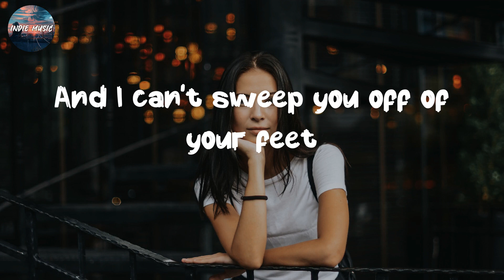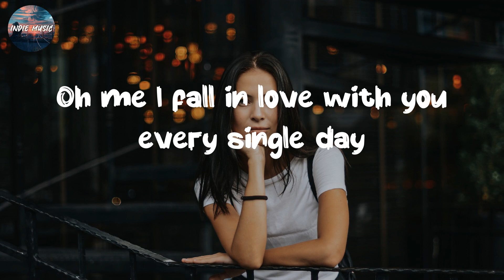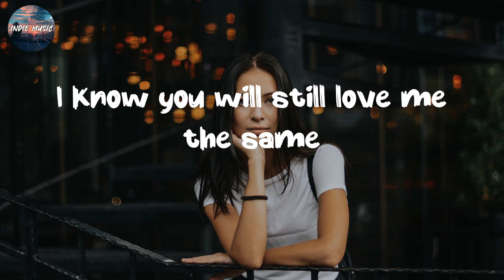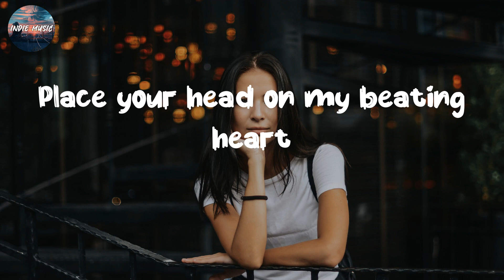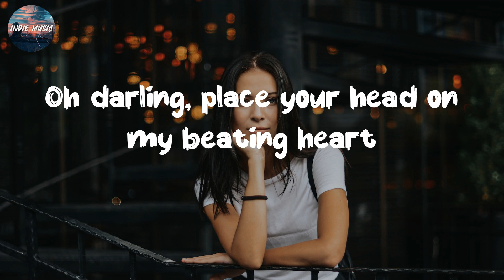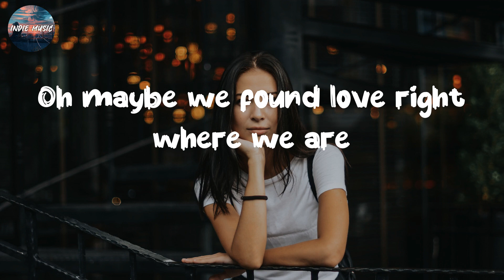🎧 Thinking out Loud ~ Ed Sheeran ~ Top Lyrics 2023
Hastag:
Thinking out Loud,Ed SheeranKiss me under the light of a thousand stars